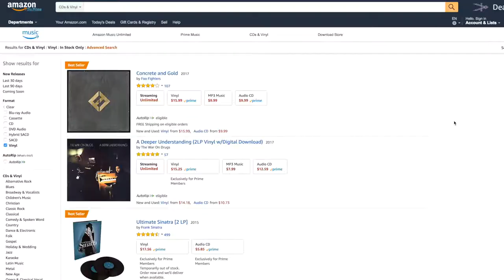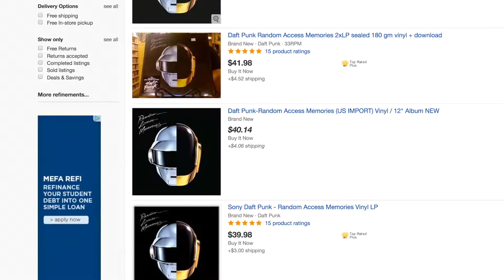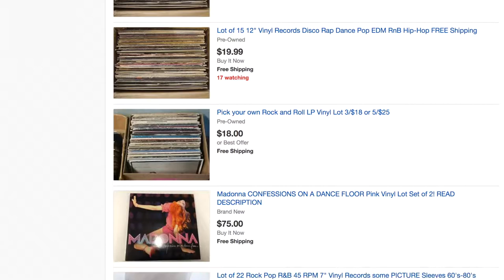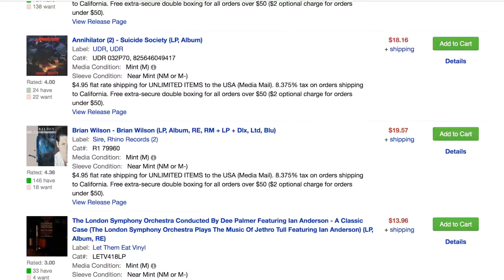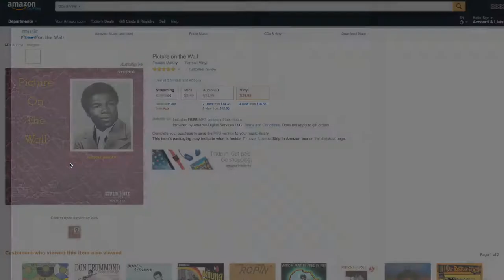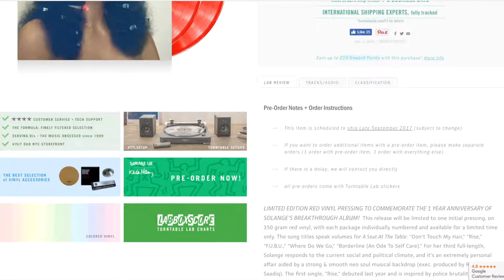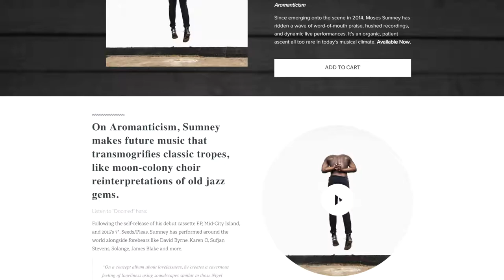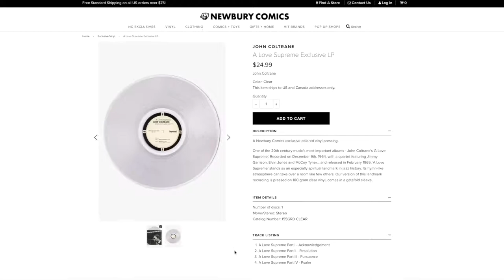Where to Buy Vinyl Records Online and Offline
In this video, we discuss the best places to buy vinyl records online and offline.  I'll break down about nine great places to get your vinyl fix, so if you've always wondered where to go to buy vinyl records, this is the video for you!

Some of the locations on this list--websites like eBay or Discogs--will likely be familiar to you.  But hopefully, you'll be unfamiliar with a few additional places on this list, and maybe it'll encourage you to try out a couple new spots the next time you're looking to grow your collection.

If you enjoyed this video, please hit the "like" button.

Outtakes Music: Behind Closed Doors by Otis McDonald